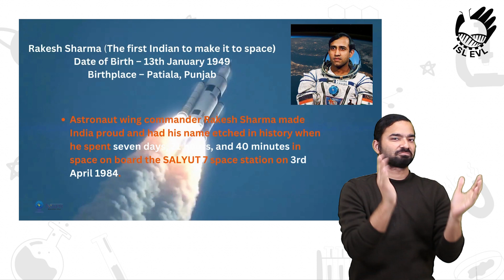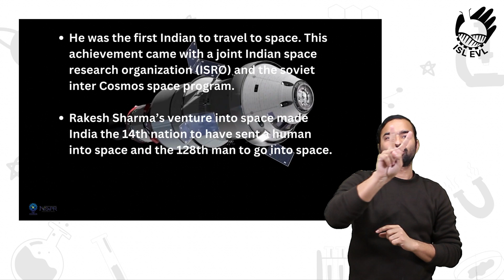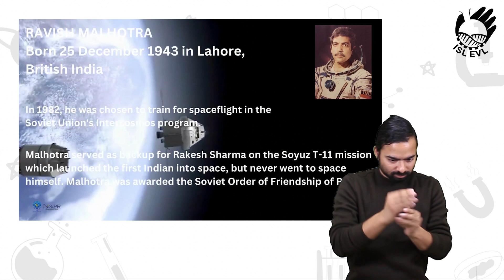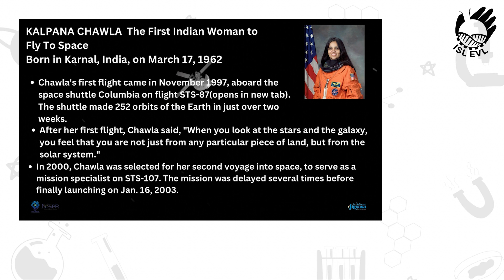Indian Astronauts who made it to space Part 1